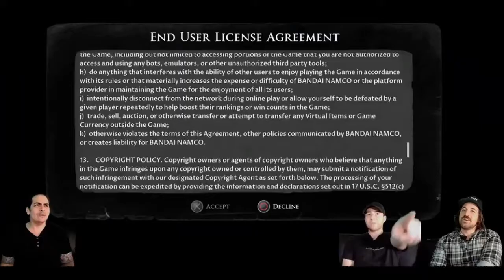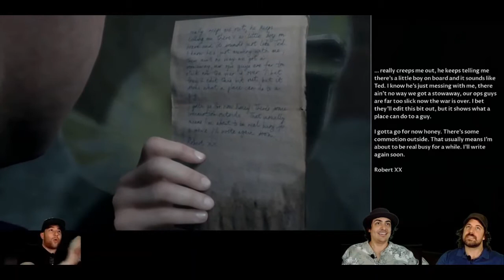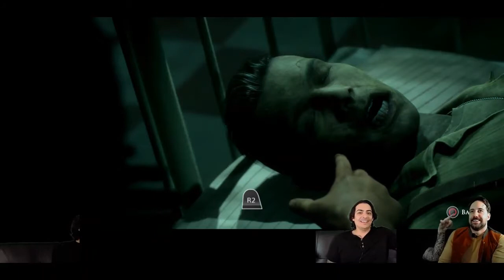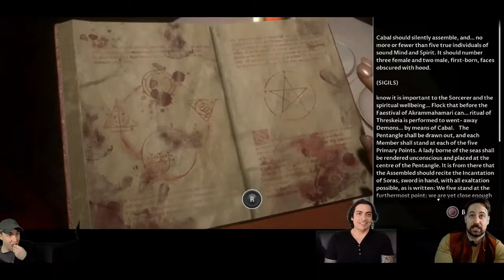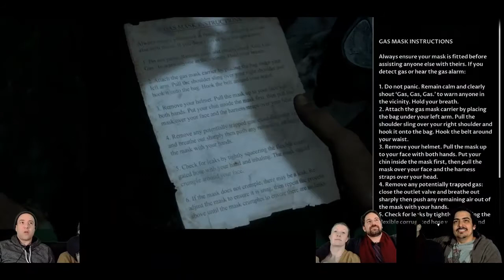LAVA Plays Man of Medan Stream Highlights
Spoopy special! Voice Actors Robbie Daymond, Max Mittelman and Ray Chase play The Dark Anthology's Man of Medan and here are some highlights from their stream on their Twitch Channel. End part also features Julia McIlvaine and Megan Howard!